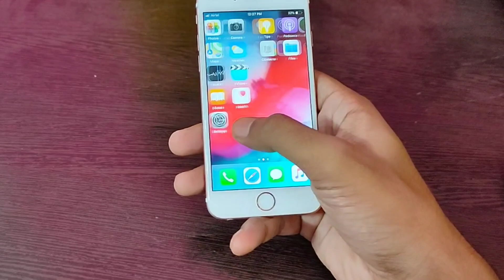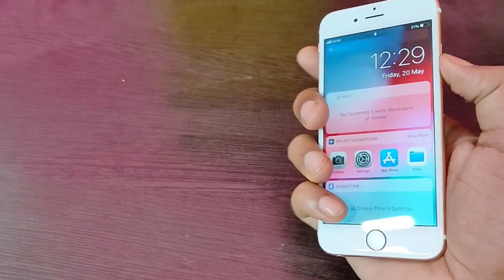Iphone 6s Review In 2022|Refurbished Iphone 6s|2gud Iphone 6s|Like New